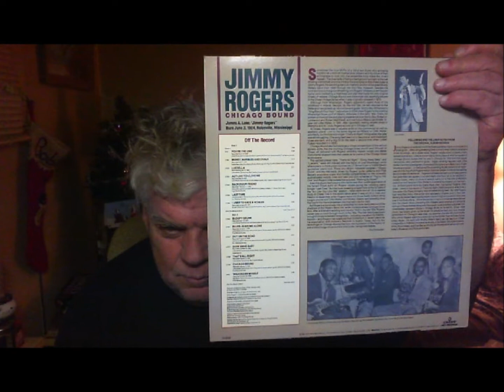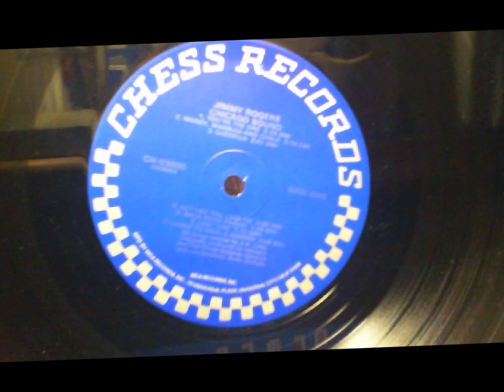Jimmy Rogers, BLUES LEAVE ME ALONE